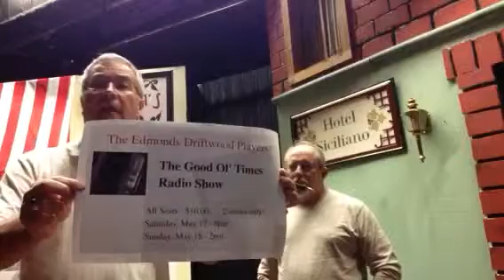The Good Ol' Times Radio Show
The Edmonds Driftwood Players up coming production will enjoy a two-day run at the Wade James Theatre on Saturday May 17th at 8 PM and Sunday May 18th at 2 PM. All Seats $10.00.